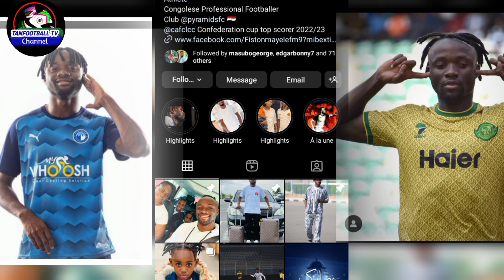VIDEO; MAYELE AZICHANA JEZI ZA YANGA MISRI KISA SIMBA AAMUA KUFUTA PICHA ZOTE KASORO ZA SHIRIKISHO..